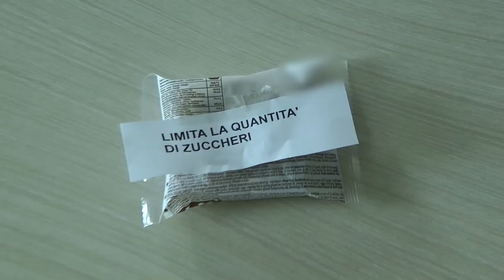Alimentazione e zuccheri. Ridurre il consumo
Etichette di avvertimento per gli zuccheri. E' una proposta perchè lo zucchero  -se consumato in modo eccessivo - è fra le principali cause di obesità fra i bambini, i giovani e gli adulti. Un servizio di Marco Amendola